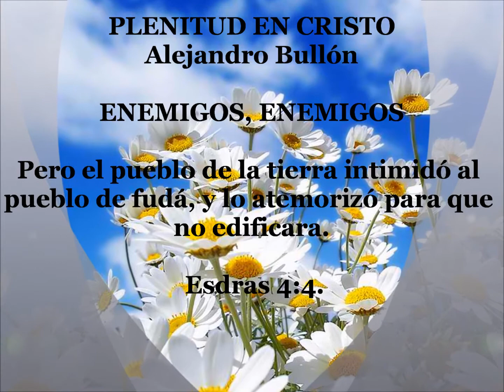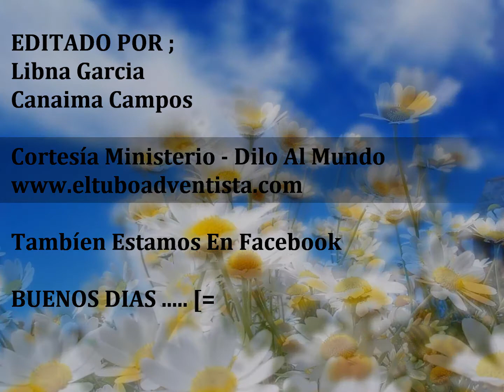Viernes, 15 Julio 2011 Matutina ENEMIGOS, ENEMIGOS Alejandro Bullon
Pero el pueblo de la tierra intimidó al pueblo de fudá, y lo atemorizó para que no edificara. Esdras 4:4.

Judá tenía una misión delante de sí: edificar el Templo, que había sido destruido por los invasores y se encontraba en escombros. A Dios no le gusta ver nada en escombros: cuando la Creación salió de sus manos, era "buena en gran manera". Pero, luego apareció el enemigo y desfiguró la Creación; desde aquel día, ha estado arruinando todas las cosas buenas.

En los tiempos de Judá, se presentó en la forma de ejército babilónico, y llevó cautivo al pueblo. Dejó en escombros la ciudad y el Templo. El Templo, en aquellos días, era símbolo de la presencia de Dios. Él había dispuesto: "Y me harán un santuario y Yo habitaré en medio de ellos". El Santuario, en escombros, simbolizaba la falta de la presencia de Dios en medio de su pueblo.

Dios nunca está conforme cuando su pueblo vaga, errante, sin él. Por eso, envió a Nehemías; su misión era reconstruir la ciudad y el Templo. Pero, el enemigo no estaba satisfecho con eso. Entonces, sucedió lo que narra el texto de hoy.

El enemigo entró en el corazón del pueblo de aquella tierra, y trató de atemorizar al pueblo de Dios, con la intención de que el Templo no fuese reconstruido.

¿Qué es lo que necesita ser reconstruido en tu vida? ¿Un sueño marchitado por el tiempo? ¿Tu vida profesional, destruida por una insensatez? ¿Tu hogar? ¿Tus valores y principios? Ten en cuenta que la reconstrucción no es una tarea fácil. Destruir, sí lo es: basta tomar una maza y dar golpes a diestra y siniestra; no requiere de habilidad ni de preparación, solo es necesario golpear.

Reconstruir es diferente. Requiere de habilidad, paciencia, persistencia y valor. Los enemigos aparecerán. Te criticarán; dirán que estás desperdiciando el tiempo y que jamás lograrás tus objetivos.

Pero, a pesar de eso, es necesario seguir adelante. Nada puede detenerte, si colocas tu vida y tus proyectos en las manos de Dios.

Por eso, hoy, sal decidido a reconstruir aquello que el pecado ha destruido. Sueña; sueña alto. ¡No te conformes con poco! Fuiste colocado por Dios, en este mundo, para ser un reconstructor de vidas. Y, en esa misión, no estás solo: el Señor está contigo. Pero, recuérdate: "El pueblo de la tierra intimidó al pueblo de Judá, y lo atemorizó para que no edificara".